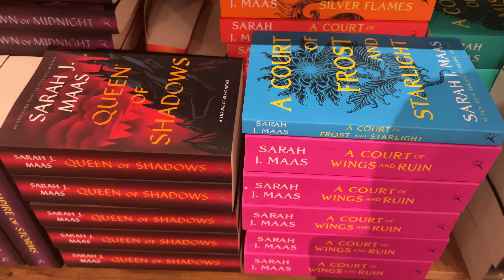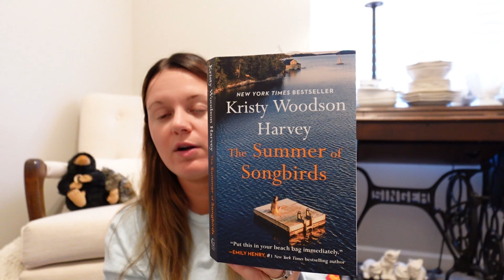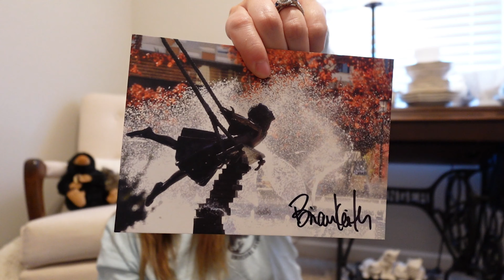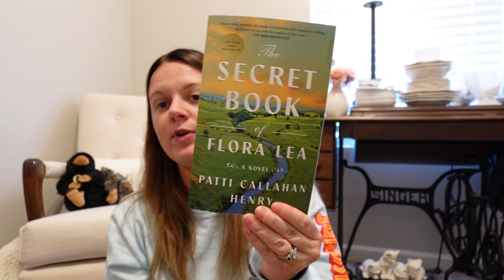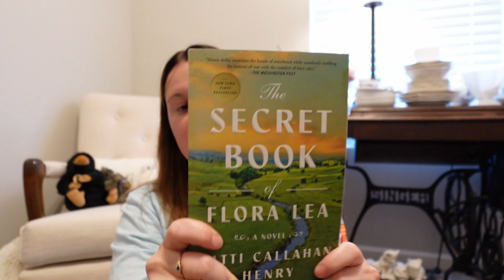Nashville Weekend & Book Haul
We took a trip in April to Nashville to watch a disc golf tournament and along the way we did some major book shopping too. I hope you enjoy!

Stores mentioned: McKay's & Parnassus

Right now my  video schedule is every Monday and Wednesday with a short on Fridays.

Battery Charger

2T Hardrive